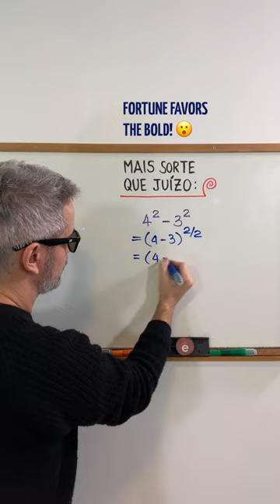Mais sorte que juízo: diferença entre dois quadrados!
Podem questionar meus métodos, mas jamais meus resultados... 😮 P.S. Já aproveito para alertar que VAI DOER NO FUNDO DA ALMA! Depois não digam que eu não avisei! 😂